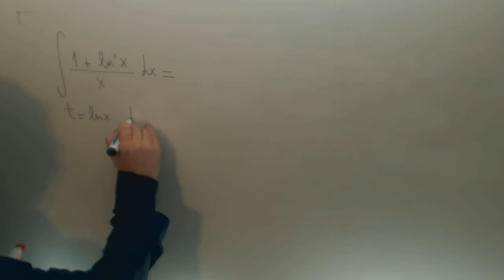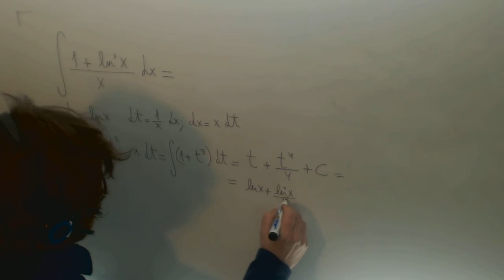Integral cambio variable 1+logaritmo neperiano cuadrado partido x Matematicas II Academia Usero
Integral cambio variable 1+logaritmo neperiano cuadrado partido x